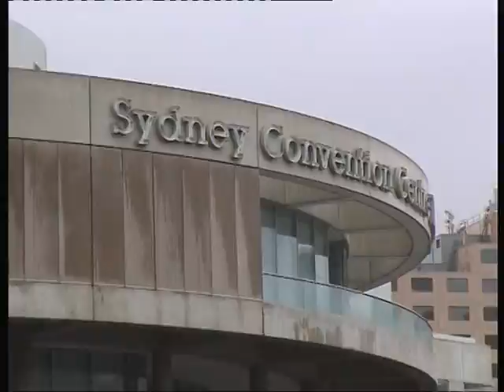Trip to Sydney